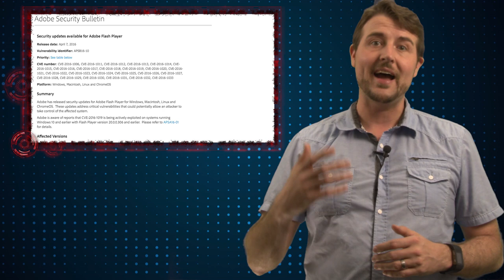Ransomware Exploits Flash 0day - Daily Security Byte EP. 244